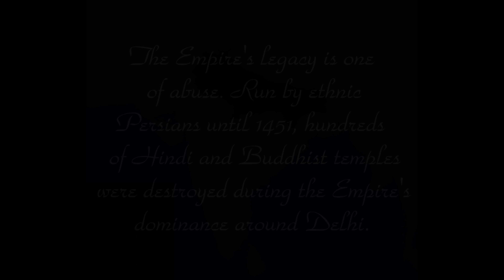The Delhi Sultanate: Every Year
The Delhi Sultanate was a medieval Islamic Empire which dominated northern India for around 300 years until 1526 when it was conquered by Babur. The Empire persecuted Hindus and Buddhists, destroying hundreds of temples across northern and central India.